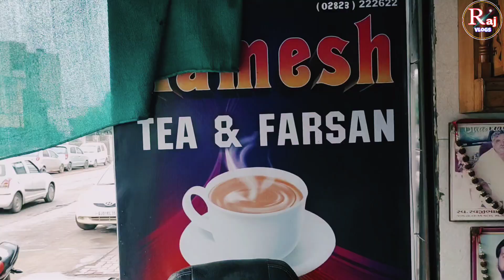જેતપુર ના જૂના જાણીતા રમેશ ફરસાણ ગાંઠિયા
યશભાઈ મો.98242 22622
જેતપુર
રમેશ ફરસાણ & ટી

Following Facebook ID  :- RAJGOHILVLOGS

Youtube Chennal Raj Gohil Vlogs
follow my⬆️⬆️⬆️ chennal